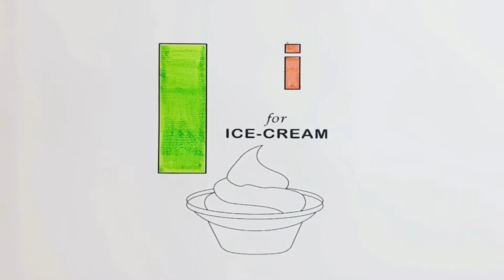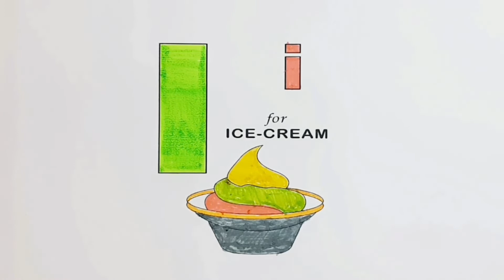Reading and writing alphabets with live examples and animated video clips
Learn alphabets with Colouring techniques and live examples

abcd / a for apple b for ball c for cat / alphabets/ Phonics sound / Phonics song / English varnamala / live examples

abcd,aforapplebforballcforcat//
Phonicsong,abcdef//numbers 1 to 100